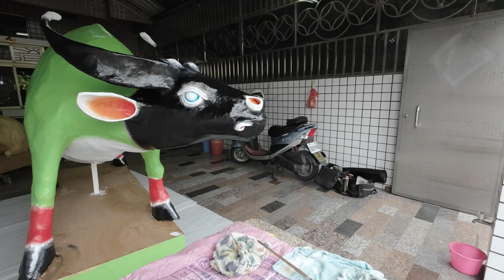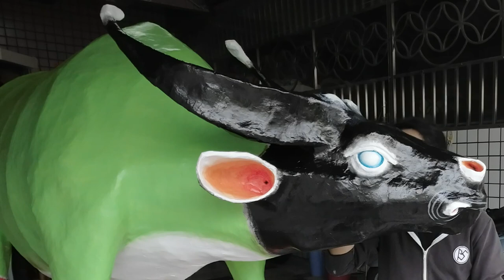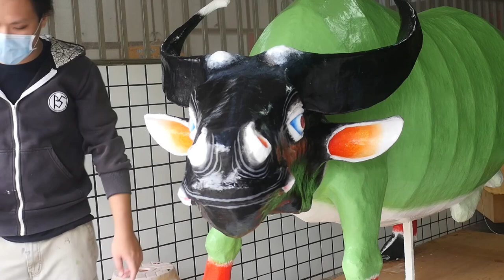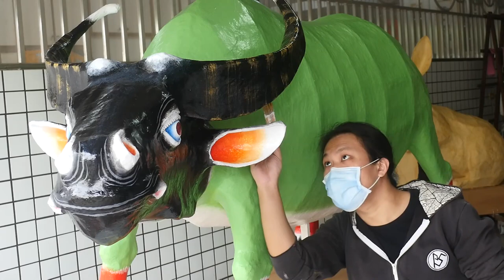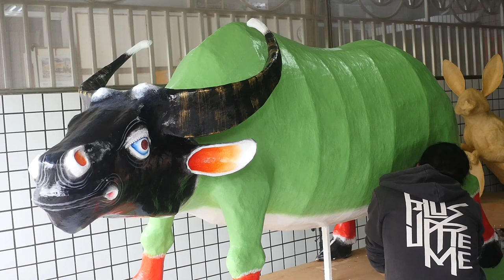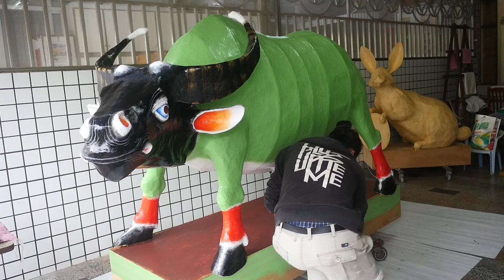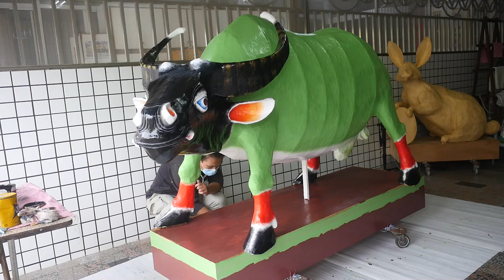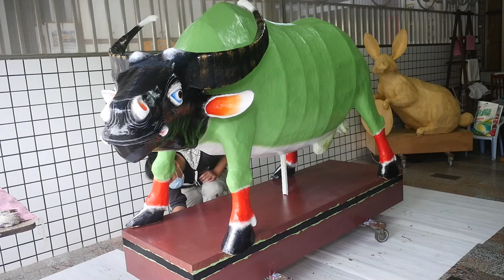公元2023年(歲次癸卯年)土城子迎春牛【細步彩繪】2022/12/29